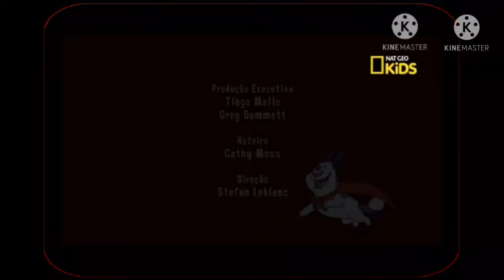Gráfica de Créditos - Discovery Kids (05 de marzo del 2012)